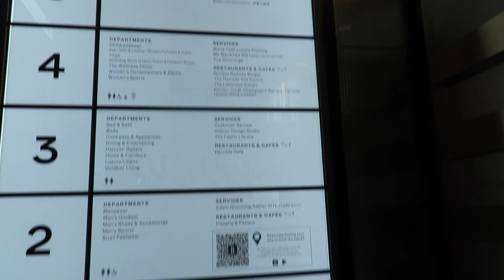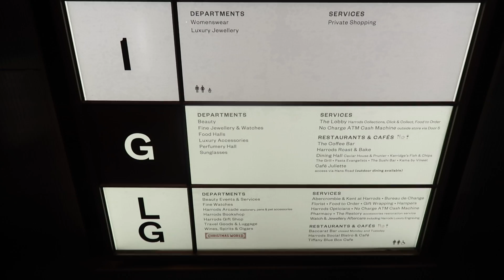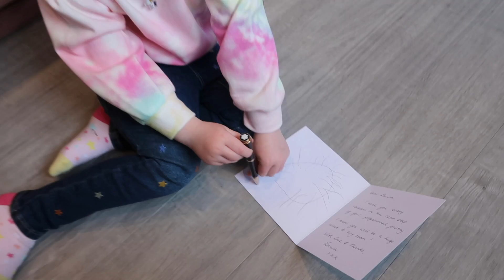Family Week In The Life! Autumn 2021 | LOUISE PENTLAND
An old vibes 'Weekly' with MumLife, dance, a London day to see Cinderella, Blenheim Palace and some errands. Grab a cup of tea and enjoy. Leave a lovely comment xxx

About Me:

 Hi, I'm Louise! I started this channel in 2010 after readers of my blog (also called Sprinkle of Glitter) suggested I give YouTube a try. I was instantly hooked and have found my internet playground on here. I make videos about plus size fashion,  motherhood, lifestyle and occasionally have special guests (friends, kittens or my sweet Daughters Darcy, 10 and Pearl, 3).

Big hugs,

Louise xxx